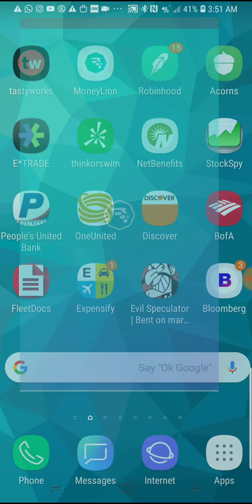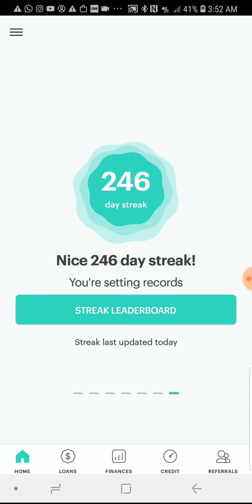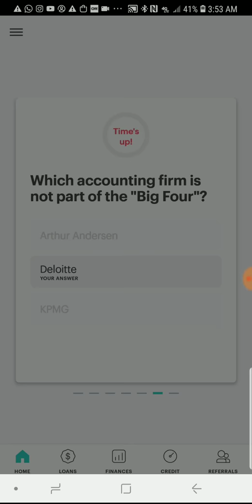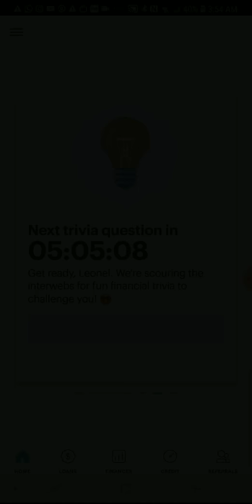$1 Cash Back With Moneylion